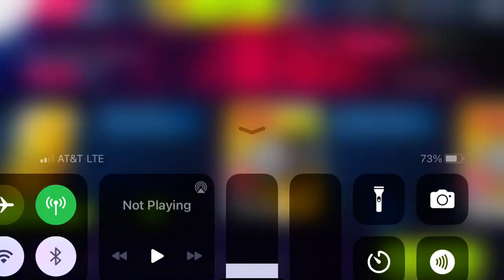Asphalt 9 - Car Hunt: EB110